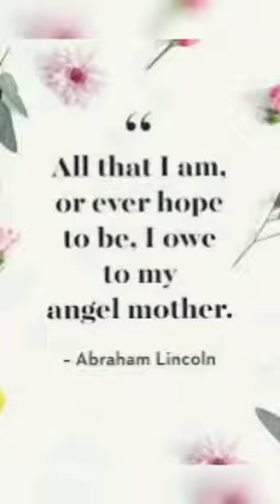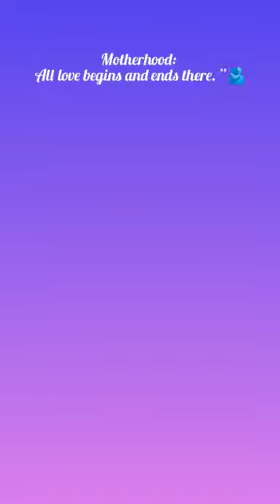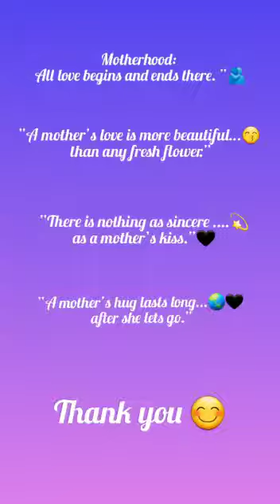Mother's Day Video (NDBS)